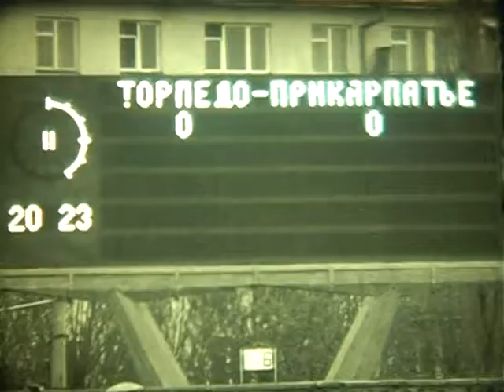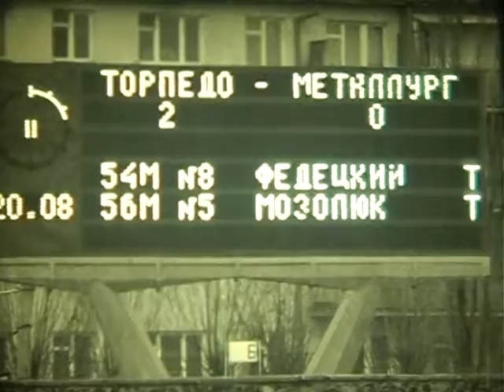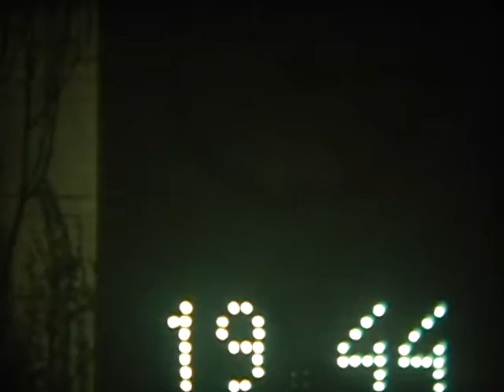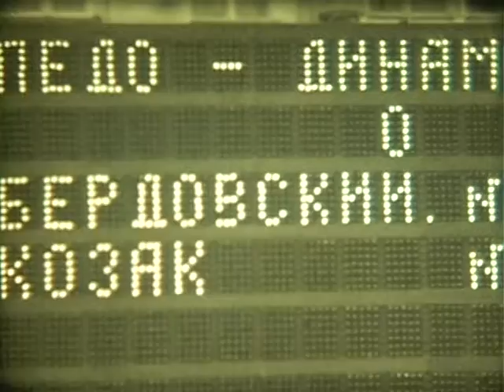Футбол Торпедо Луцьк (документальне німе кіно)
Торпедо Луцьк — Прикарпаття
Торпедо Луцьк — Металург
Торпедо Луцьк — Динамо

Борис Ревенко